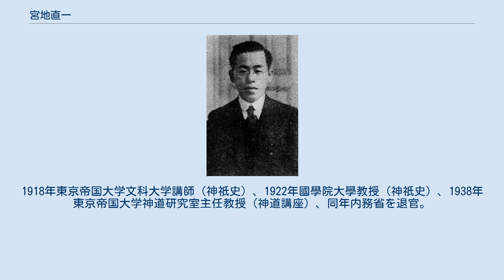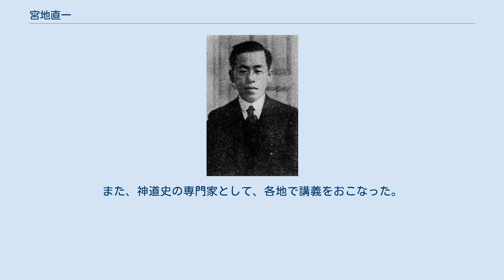宮地直一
宮地直一 宮地 直一（みやじ なおかず、1886年（明治19年）1月24日 - 1949年（昭和24年）5月16日）は、日本の内務官僚、神道学者。
 高知県高知市出身。
1908年に、東京帝国大学文科大学史学科を卒業し、1909年内務省入省。
神社局考証官、同考証課長などを務め、戦前の日本における神社・神道行政に大きな役割を果たした。
 内務省勤務と並行して、大学でも教鞭を取る。
1918年東京帝国大学文科大学講師（神祇史）、1922年國學院大學教授（神祇史）、1938年東京帝国大学神道研究室主任教授（神道講座）、同年内務省を退官。
1946年東京帝国大学を定年退官。
 戦後は神社存続のためGHQとの折衝をおこなったほか、神社本庁の創設にも関わり、同顧問を務めた。
 実証史学に基づく近代神道史学の先駆者として知られる。
一方で、東京帝国大学在学中に師事した萩野由之の影響から、信仰的な要素も見られるとの指摘がある。
1923年に「熊野三山ヲ中心トシタル神社ノ史的変遷」により、文部大臣から文学博士の学位を授与される。
 内務省神社局では、社格の認定などに関係する神社考証を担当した。
明治神宮の創建にも深く関わり、祭式や神宝を定める為の神宮・諸社の調査などで中心的な役割を担った。
祭式・神宝制定のため各地の神社に調査に赴き、神社局考証課長在任時は、1929年（昭和4年）の神宮式年遷宮にて奉献される御装束神宝の古儀調査なども担当した。
また、神道史の専門家として、各地で講義をおこなった。